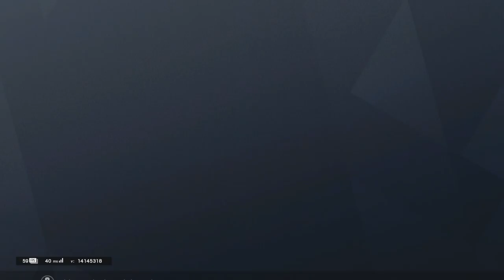siege with an alien